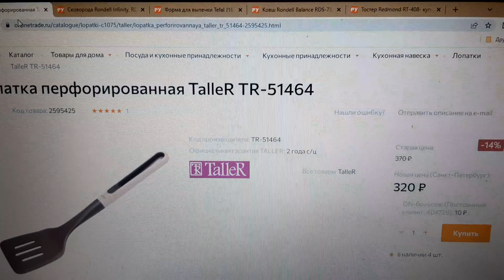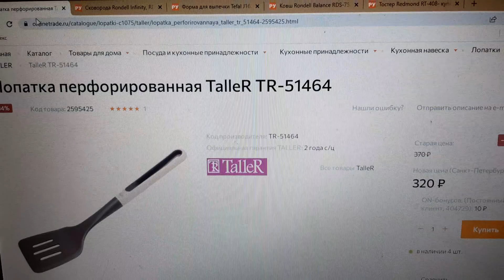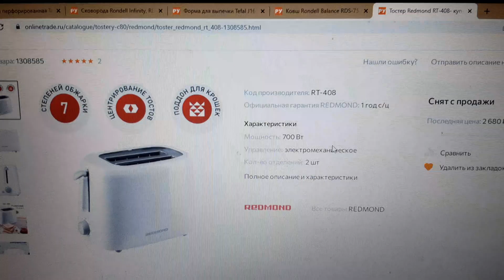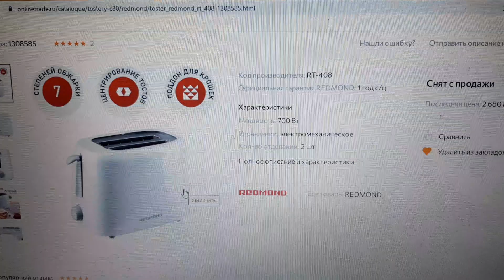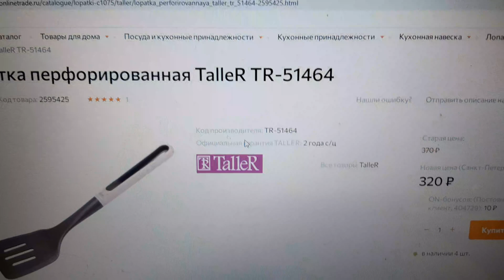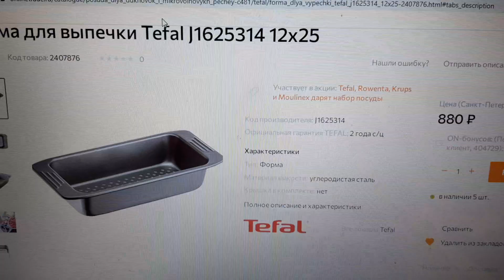Покупки для дома.Отличный ковш Rondell🌞часть 2